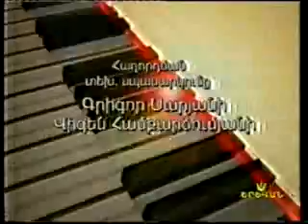"Jamadrutyun" 2007 Tigran Nersisyan, Susanna Oganesyan(Hovhannisyan)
"Իրիկնային ժամադրություն" 2007 թ. Տիգրան Ներսիսյան, Սուսաննա Հովհաննիսյան